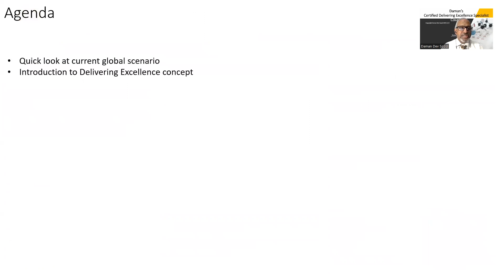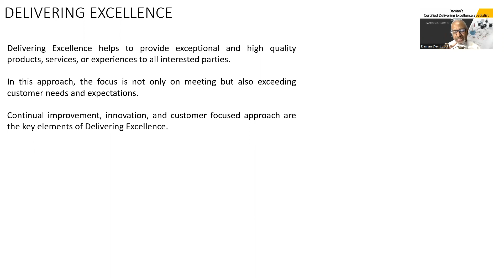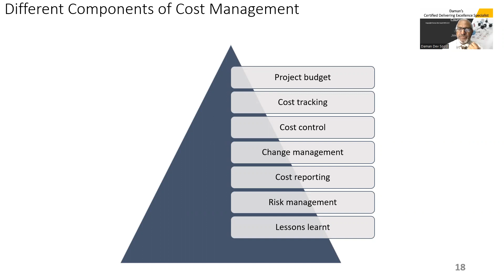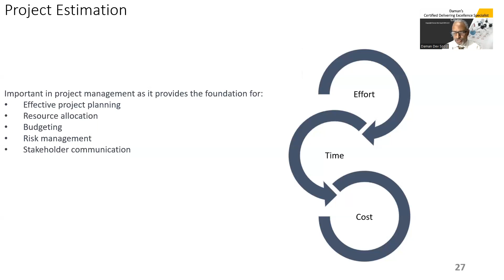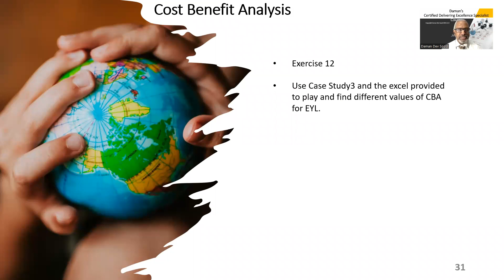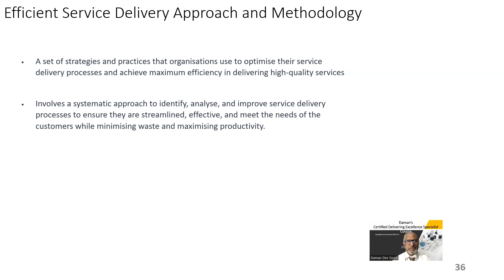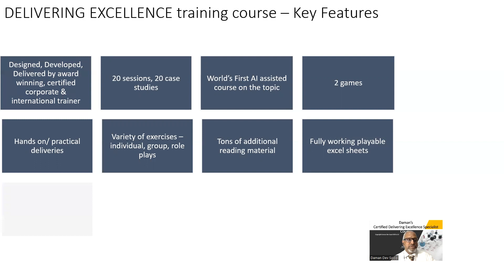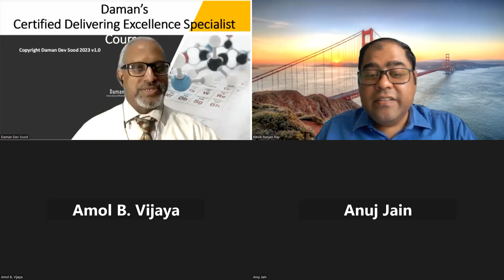Delivering Excellence Webinar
My training courses make you RIPER (Redployable, Incrementable, Promotable, Employable, and Retainable) in this challenging world.